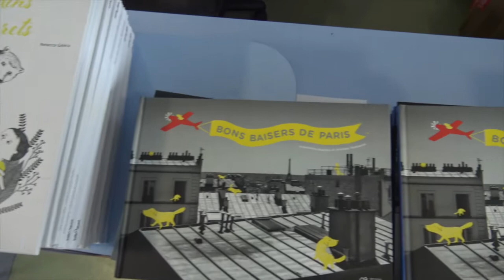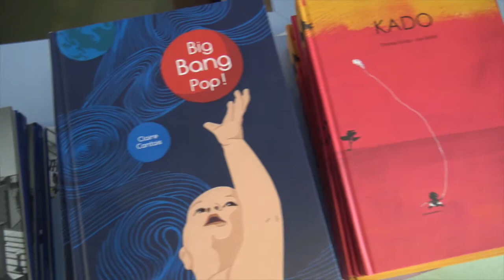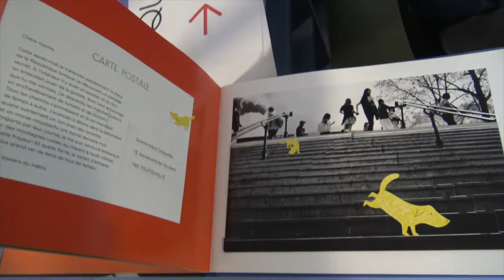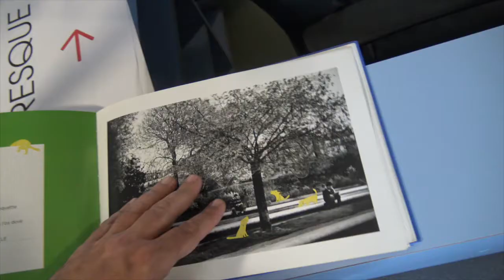Prix des ptits loups du livre 2019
Avec le prix des P’tits loups du livre, le Département donne la parole aux jeunes lecteurs Essonniens. Les 7-10 ans sont invités à élire leurs ouvrages de littérature jeunesse préféré, en lien avec les médiathèques, les écoles, les centres de loisirs et les associations du territoire. La remise des prix avait lieu le 25 mai 2019 à Saint-Germain-lès-Arpajon.